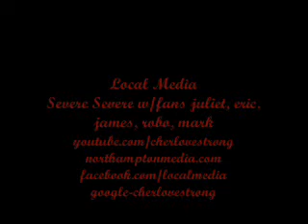Severe Severe -September 2010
11s sept 20 vid w xtras